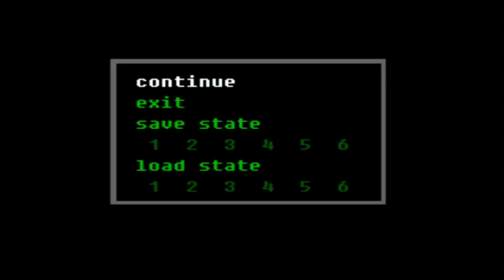Game Stick 4k Lite U8 Mostrando Super Nintendo Versão Atualizada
NESSE VÍDEO VOU MOSTRAR NOSSA ATUALIZAÇÃO DO GAME STICK U8 O CONSOLE SUPER NINTENDO E + DICAS .